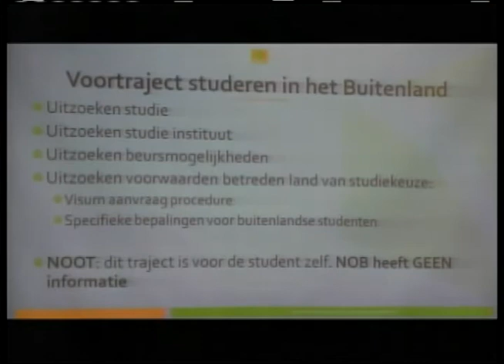STVS JOURNAAL 03 jul 2017